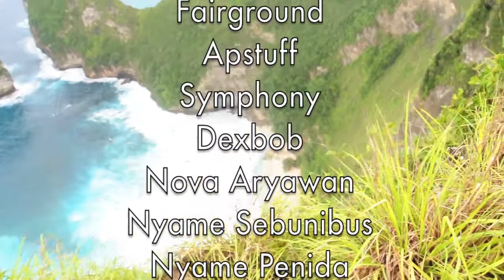The Story Of Love Agus Kori & Nanik